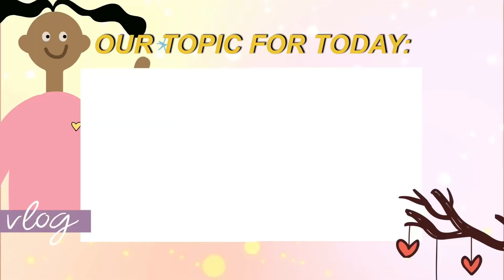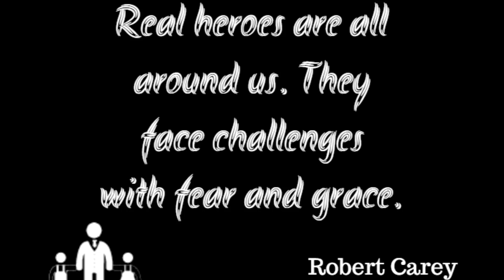The Battle of Mindoro, World War II, Philippine History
The Battle of Mindoro (Filipino: Labanan sa Mindoro) was a battle in World War II between forces of the United States and Japan, in Mindoro Island in the central Philippines, from 13–16 December 1944, during the Philippines Campaign.
Troops of the United States Army, supported by the United States Navy and U.S. Army Air Forces (USAAF), made an amphibious landing on Mindoro and defeated Imperial Japanese Army (IJA) forces there. There was no significant opposition from the Imperial Japanese Navy, nor from the Japanese Army and Navy Air Forces, except for kamikaze (suicide) attacks on American ships.
Noong ika-15 ng Disyembre, nagsimula ang pagsalakay sa Mindoro. Ang maaliwalas na panahon ay nagbigay-daan sa buong paggamit ng American air at naval power, kabilang ang anim na escort carrier, tatlong barkong pandigma, anim na cruiser at marami pang ibang sumusuporta sa mga barkong pandigma laban sa magaan na paglaban ng Hapon.
 Dahil sa hindi sapat na airstrip facility sa Leyte, ang 503rd Parachute Regimental Combat Team ay dumaong sa Mangarin Bay kasama ang landing force sa halip na tumalon.
Destroyers provided fire support for troop landings and anti-aircraft protection for ships in the transport area. Two LSTs hit by kamikazes were abandoned and sunk.
Sa isang heroic action, ang destroyer na USS Moale (DD-693), sa ilalim ng command ni Commander Walter M. Foster, ay sumabay sa nasusunog na LST-738 (na puno ng aviation fuel at ordnance) upang iligtas ang mga tripulante.
Ilang pagsabog sakay ng LST-738 ang nagdulot ng pinsala kay Moale habang siya ay humiwalay. Some pieces of shrapnel were two feet square and they put four holes in Moale's body.
Gunner's Mate Ed Marsh reported that a one-gallon jar of vaseline from the LST's cargo splattered on one barrel of his twin 40 mm Bofors AA gun, providing unwelcome lubrication. Moale suffered one fatality and thirteen wounded. In addition, Moale also rescued 88 survivors..
There were 1,000 defending Japanese soldiers stationed on Mindoro. Naroon din ang 200 na nakaligtas mula sa mga barkong lumubog sa Mindoro patungo sa Leyte. The defenders were outnumbered and outgunned.
Humigit-kumulang 300 Japanese na namamahala sa isang air raid warning station sa hilagang dulo ng isla ay nakipaglaban nang mahigpit sa isang kumpanya ng 503rd, ngunit maliban sa paglilinis, ang isla ay ligtas sa loob ng 48 oras.
The defending Japanese forces on Mindoro suffered some 200 killed and 375 wounded. The survivors fled into the jungles, where they lurked till the end of the war. The 24th Infantry Division lost 18 men and had 81 wounded.
By the end of the first day, Army engineers were at work preparing airfields. Two were completed in thirteen days. These airfields allowed U.S. aircraft to provide direct support for the Luzon invasion.
 The Mindoro airfields were also used by long-range bombers, especially USAAF B-24 Liberators, to attack Japanese shipping from Formosa to Luzon.
These bombers also operated over the South China Sea, and combined with the Navy to blockade shipping between Japan and south-east Asia.
Source: Google